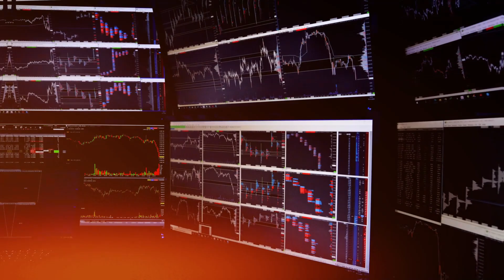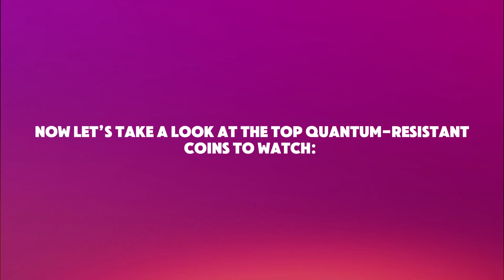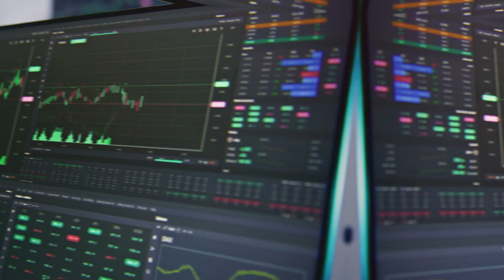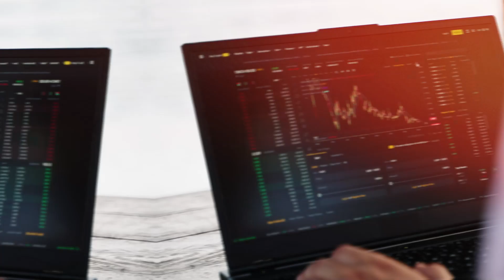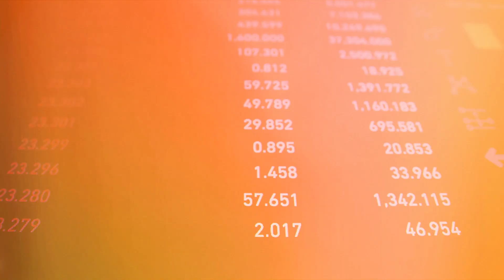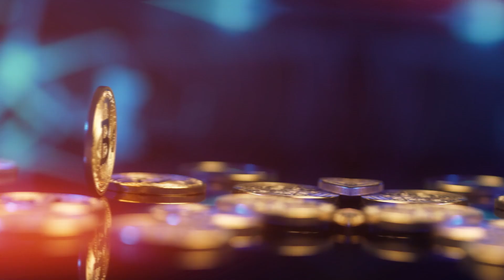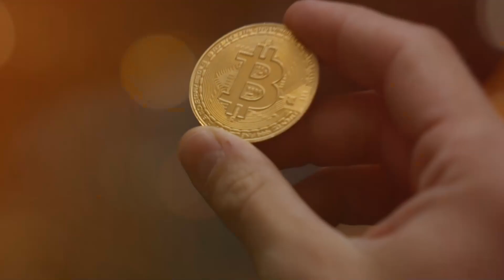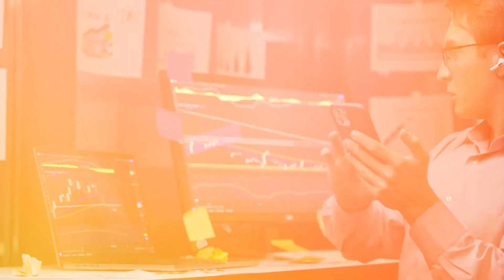Top 5 Quantum-Resistant Crypto Altcoins To Buy & Hold in 2025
The future of cryptocurrency is here, and with the rise of quantum computing, the need for quantum-resistant altcoins is greater than ever! 🚀🔒 In this video, we reveal the Top 5 Quantum-Resistant Cryptocurrencies you should consider investing in for 2025. These coins are designed to withstand the threats of quantum hacking, making them the ultimate choice for long-term holders and savvy investors.

Discover the technology behind these coins, their unique features, and why they’re expected to dominate the crypto space in the coming years. Don’t miss out on the next big trend in cryptocurrency! Lets dive into Top 5 Quantum-Resistant Crypto Altcoins To Buy & Hold in 2025!